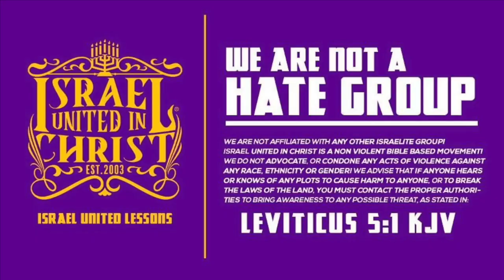IUIC | The Aged Woman Learns Repentance